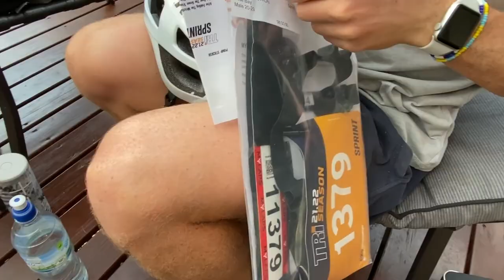Completing Our First Triathlon! Little Husky Sprint - Huskisson, NSW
After months of training and we finally made it to the finish line for our first triathlon event.

Saturday - 1km ocean swim
Sunday - SPRINT event (750m swim, 20km ride, 5km run).

Huskisson beach is located 2.5 hours from Sydney in the beautiful Jervis Bay region.

Preparation for your first triathlon
How to prepare your transition zone area
Husky Tri 2021
Little Husky Tri Sprint
Huskisson Triathlon
Sydney Triathlon Training